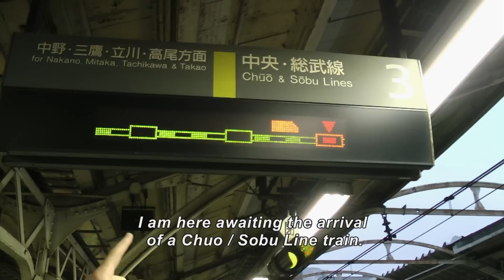時刻表通りに来る日本の電車 外国人から見た日本 Japan's Trains- Always on Time! OMOTENASHI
Steve's POV ポッドキャスト英語版！英語の勉強になりますよっ！

今回のスティーブは日本の時間通りにやってくる電車についてレポートします。日本全国どこへ行っても、電車は時刻表通りにやってきます。これは我々外国人にとっては驚く事です。 アメリカは車社会と言われており、電車やバスなどはまだまだ日本と比べると一般的な交通手段になっていません。当然時間通りに電車やバスがやってくる事はありません。日本の交通機関は素晴らしいですね。日本人の方々からすると常識だったり、当たり前のような行動が、我々外国人から見ると素晴らしかったり、驚くような事がいくつかあります。

編集： Media Focus, Inc.

これぞ！日本人のおもてなし！ネットオークション日本の出品者からの気遣い

改造車を認めないカーミーティングへ族車フェラーリで息子と乗り込んでみた！

日本で見つけた素晴らしい旧車達！東京オートサロンでトップ3を選んでみた！

伝説の最高速走り屋チーム“ミッドナイト” と一緒に走ってみた‼︎ そして未来へ向けて？

スティーブ的視点 Steve's POV 関連ウェブサイト：
Please visit my sites: